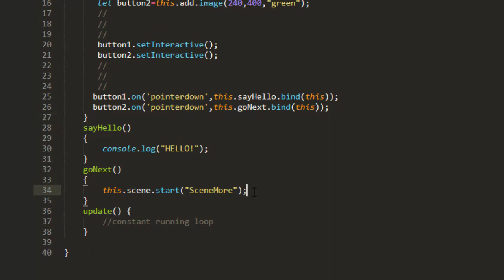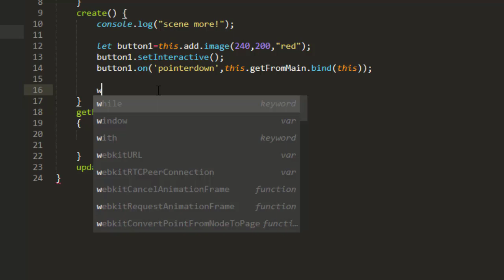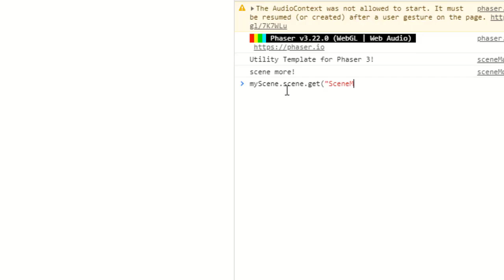Access One Scene From Another in Phaser 3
Most of the time when I need a common function, I will write a new class that can be accessed from anywhere. However, sometimes it may be useful to access a function or property that is in another scene.

You can grab the Ultimate Template Here

or the  utility template here

Free Phaser Courses at

Udemy Courses

Making Games with Phaser 3

MAKING QUICK CASUAL GAMES WITH PHASER 3

Build and Publish Games in 24 hours E-Book